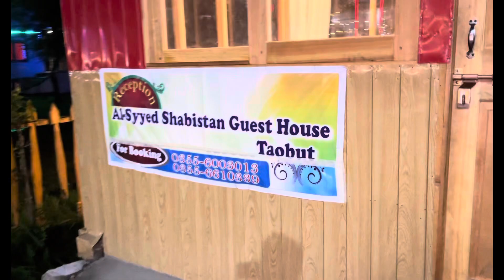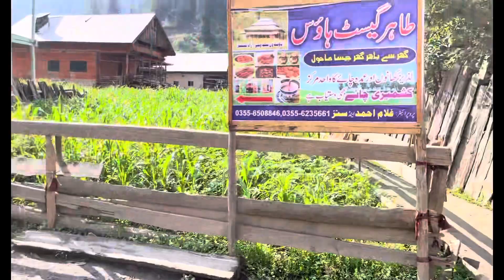TAOBUTT | The most beautiful & last village of Neelam valley | Episode 5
My self furqan Tahir Randhawa
In this video we will talk about the last village of Neelam valley Taobut the most beautiful village of Pakistan
Neelam valley one of the most beautiful valley of Pakistan it’s located in Azad jamu and Kashmir region. The peoples of Azad Kashmir are very friendly and loving.

Facebook: Randhawa Shb k Vlog

Sounds : Cartoon- On & On ( feat. Daniel Levi ) NCS
You can use this music by  giving them credit in your  Description Box

 Regards : Furqan Tahir Randhawa